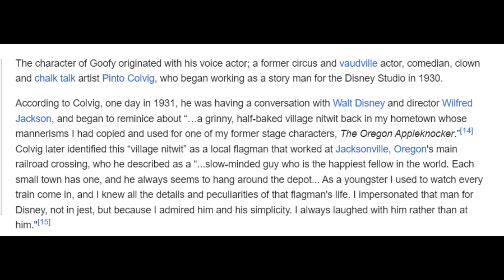l'Origine di Pippo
Lo sapevate che Pippo aveva una aspetto diverso?